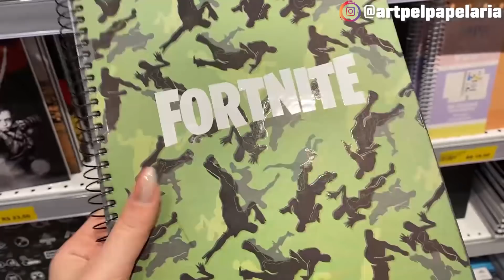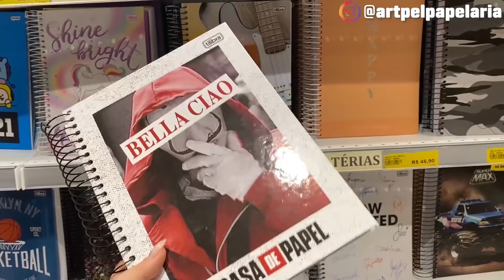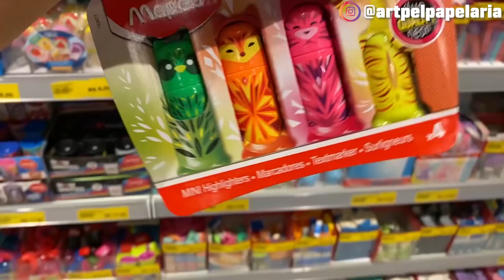O PEDIDO DOS SONHOS DO NEYMAR JR | PAPELARIA ART PEL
Separei o material escolar que seria perfeito para o Neymar Jr e seu filho David Lucca. Vem assistir que o vídeo está demais!